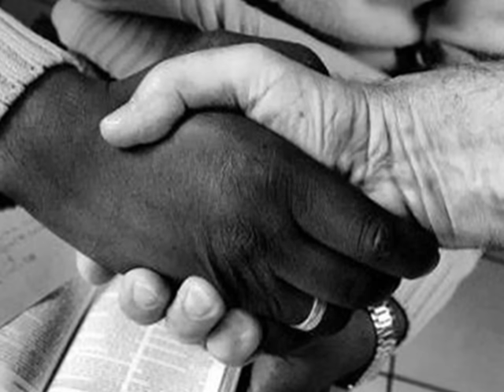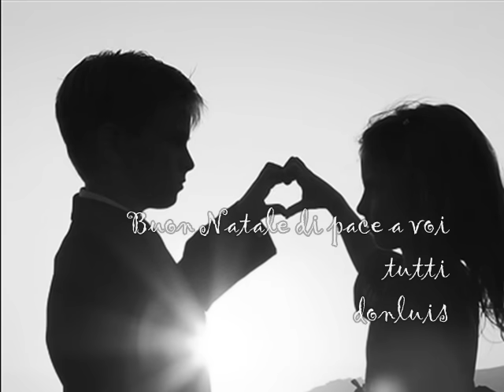O è Natale tutti i giorni - Luca Carboni e Jovanotti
Il mio augurio di buon Natale, non ci sono i soliti sfavillii della festa ma...non ci sono solo quelli, purtroppo, in questo nostro mondo e in questo nostro tempo.